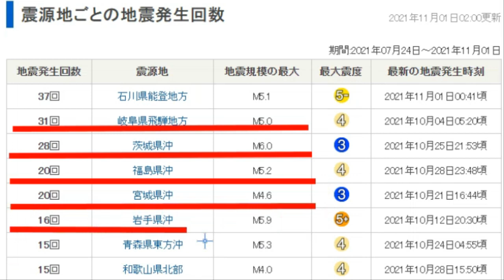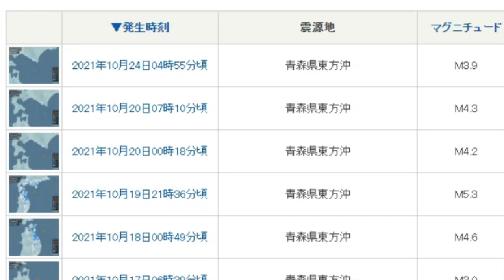💥[긴급속보:일본 도호쿠 대지진 가능성]10월15일 이후 아오모리현 앞바다 6번 강진발생 규슈 휴가나다 대지진위기 아우터라이즈 대지진 거대한 지진해일 발생하나